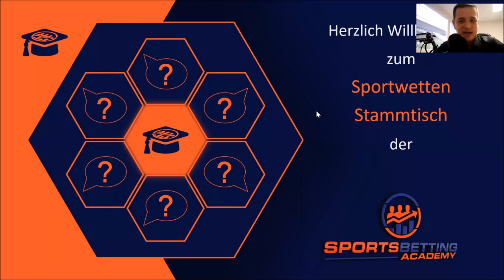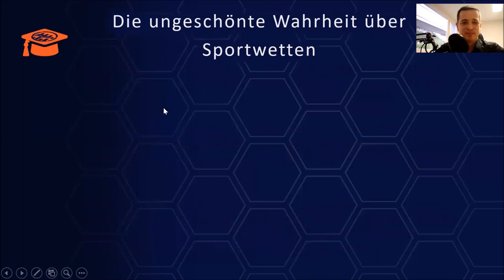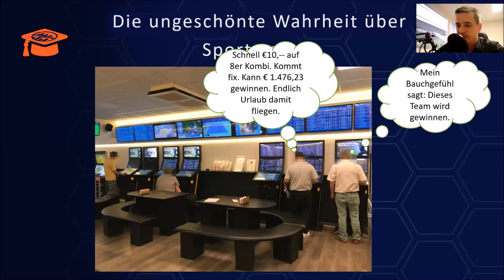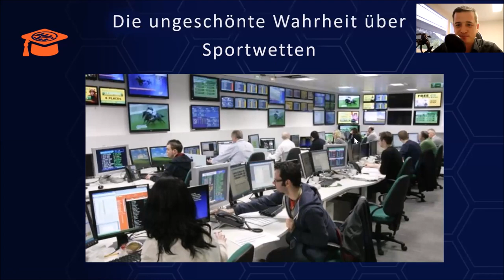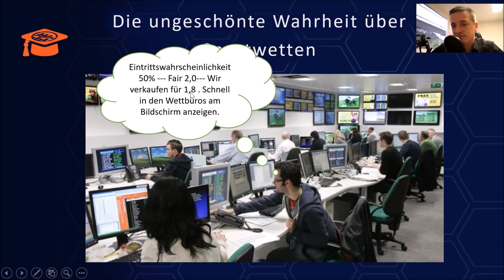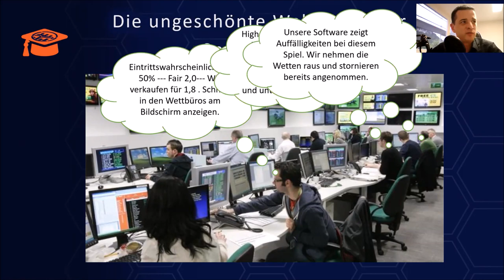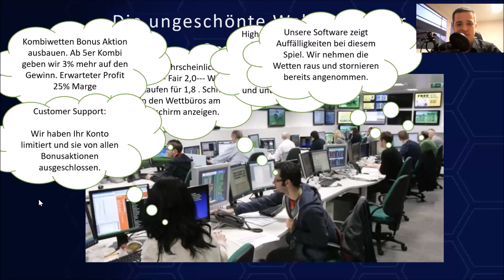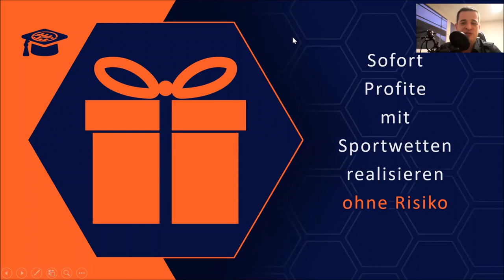Sportwetten Stammtisch (Die Wahrheit über Sportwetten) Sportwetten Reportage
In unseren wöchentlichen Sportwetten Stammtischen die jeden Dienstag um 19:30 stattfinden welche von Daniel Winter-Holzinger den Gründer der Sports Betting Academy abgehalten werden, kann jeder Sportwetten Fan kostenlos teilnehmen und Fragen zum gesamten Thema Sportwetten stellen.

Zugang findet ihr bei über unsere 10 Sportwetten Tipps - (kostenloser Mitgliederbereich)

2. Schritt E-Mailadresse bestätigen
3. Schritt Zugangsdaten kostenlos über Digistore erhalten
4. Schritt In Mitgliederbereich einloggen und bei nächsten Stammtisch dabei sein.

Um unsere Teilnehmer vor hohen Wettverlusten zu schützen bedarf es einer intensive Aufklärungsarbeit über die Sportwetten Industrie.

Darauf hat sich die Sports Betting Academy spezialisiert.

In diesem Stammtisch sprechen wir über die ungeschönte Wahrheit im Zusammenhang mit Sportwetten und helfen unseren Zusehern eine Bewusstseins Ebene für dieses Thema zu kreieren.

Dieses Video hilft zu verstehen wie jeder sich selbst vor Sportwetten Sucht sowie hohen Sportwetten Verlusten schützen kann.

Erst wenn wir bis ins kleinste Detail diese Industrie und alle Zusammenhänge dahinter verstehen lassen sich hohe Wettverluste vermeiden.

Mit dem Thema Valuequoten und dem Thema Surebets (in welcher Valuequoten vorhanden sein müssen) lässt sich aus mathematischer Sicht mit Sportwetten konstant Profite erzielen.

Sportwetten ist ein rein mathematisches Spiel aus Wahrscheinlichkeit. 98% aller Sportwetter kennen jedoch nicht diese Wahrheit wie in diesem Video beschrieben.

Du bist auf der Suche nach noch mehr Inhalten der Sports Betting Academy?

Jetzt anschauen: "Sportwetten Tipps und Wettstrategie für risikolose Gewinne (3 Fallbeispiele - Schulungsvideo) "